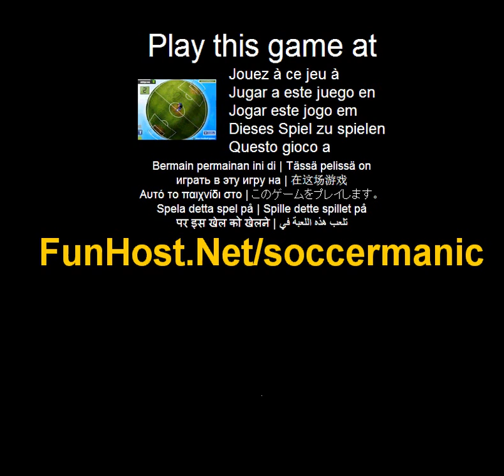Jouer à Soccermanic - Jeu vidéo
à Dans le jeu Soccer maniaque, il faut contrôler le ballon avec la tête du football. Le but du jeu est très facile. Jongler avec le ballon dans le terrain de soccer. Amusez-vous.--Jouer à ce jeu vidéo à Ce jeu est répertorié dans les catégories : bal Soccer Sports Le jeu - www - Facebook - Twitter - YouTube